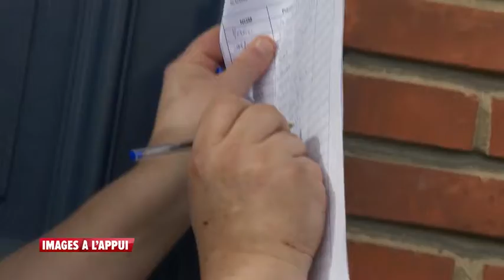"Houraing" pas de blockhaus chez nous